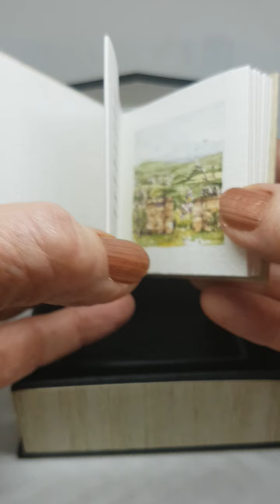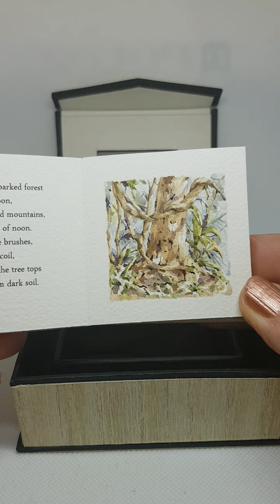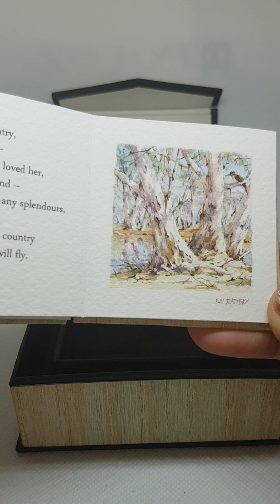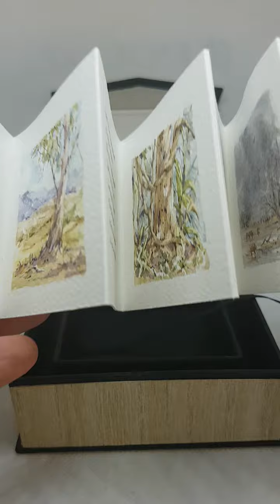My Country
This video describes how I made a miniature book in a box based on the poem by Banjo Patterson.